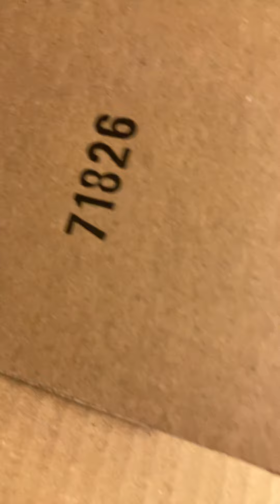December 1, 2020